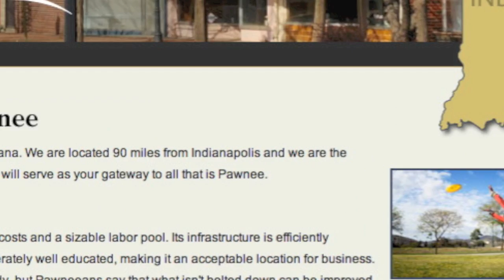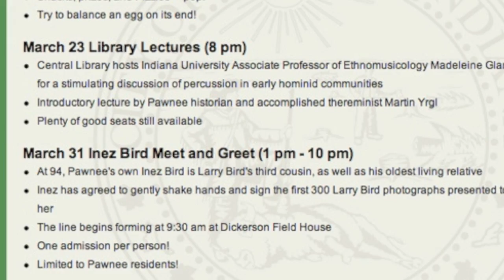Mystery of Pawnee, Indiana SOLVED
You thought Parks and Recreation's Pawnee, Indiana was fictional, but our team of TV forensic scientists have cracked the code and discovered the city's actual location.